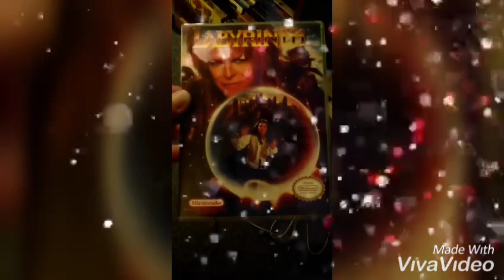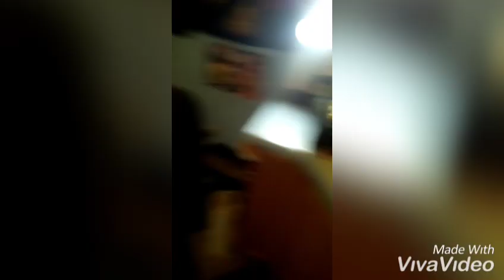Let's play NES Labyrinth based on the movie unreleased English translated USA version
Originally only released in Japan for the Nintendo FamiCom want to know more about this amazing unreleased NES Nintendo game watch 8-bit Eric
 here is the Labyrinth on NES